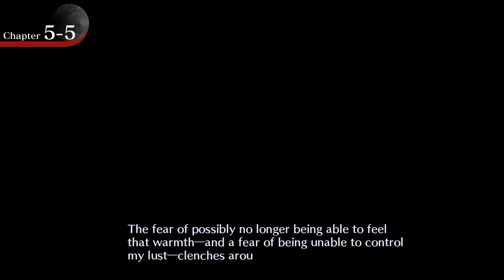Dracu Riot - Miu Route - Part 6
I like where this is going